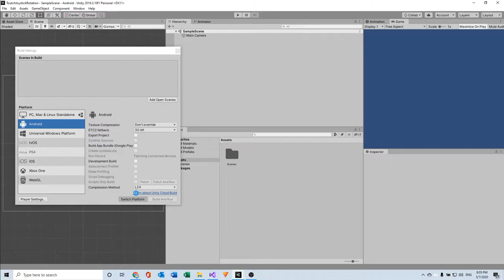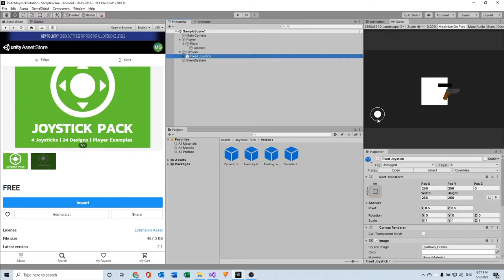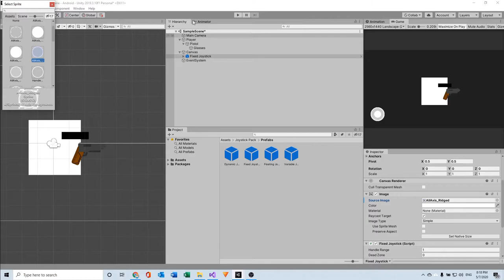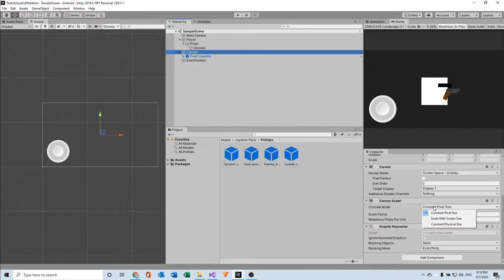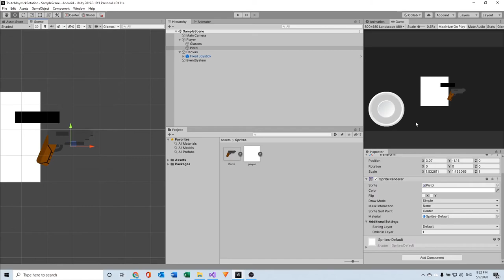Rotate Object by Toutch Joystick | Unity C#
Hello everyone! This is a tutorial for making a object rotate by toutch Joystick! It was requested by 2 people! I'll hope you will like it! See you!
Link to download the scripts:
Player PlayerMovement Movement 2D Unity Controller Input Controllers Unity2D